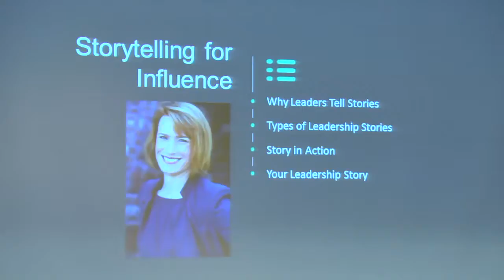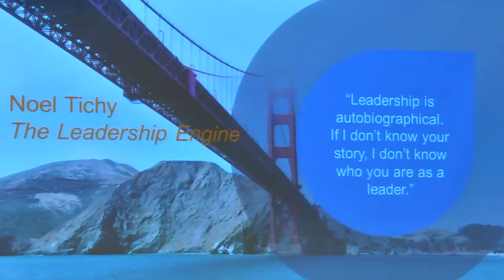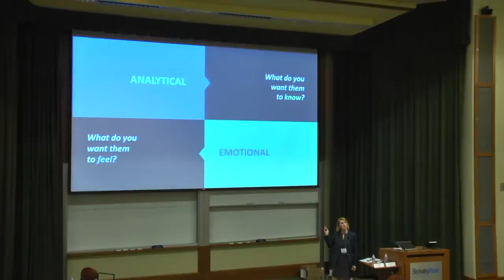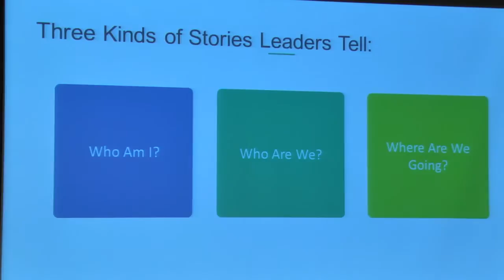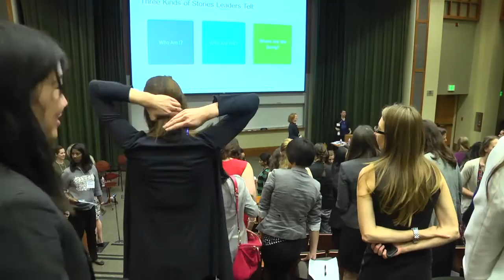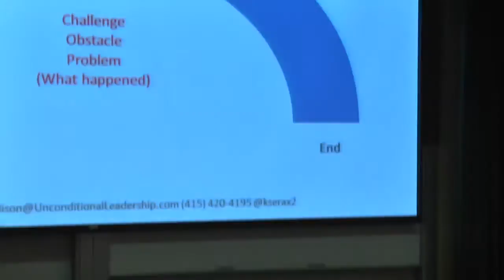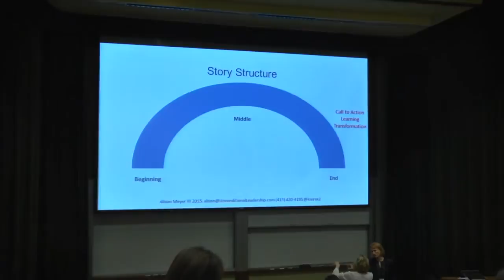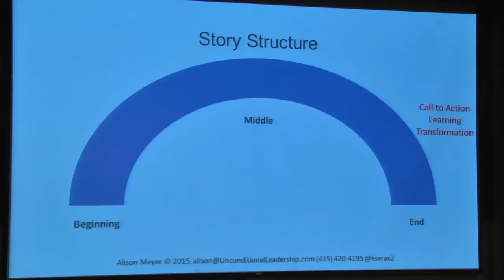WIL Conference 2015: Influence Through Storytelling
Storytelling is a powerful tool that can help you communicate your best self to your peers, colleagues, and supervisors. Alison Bloomfield Meyer, Haas Assistant Lecturer of Leadership Communications, will facilitate this hands-on workshop with special guest speaker, Helen Min, Head of Enterprise Marketing at Dropbox. Learn how to identify moments in your life that demonstrate your most important leadership experiences. Practice how to craft and tell these stories and receive immediate feedback from conference attendees. Attendees will build their storytelling muscles and leave the workshop with new tools to continue practicing effective communication in their careers.

-Speakers:
Alison Meyer (Assistant Lecturer, Haas School of Business, University of California, Berkeley)
Helen Min (Head of Enterprise Marketing, Dropbox)